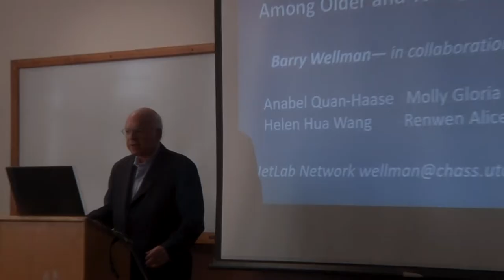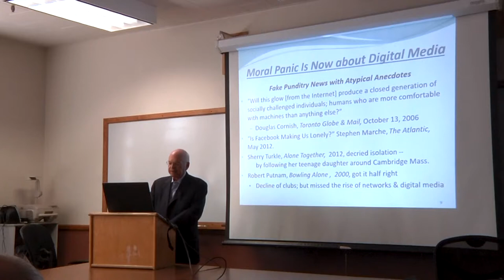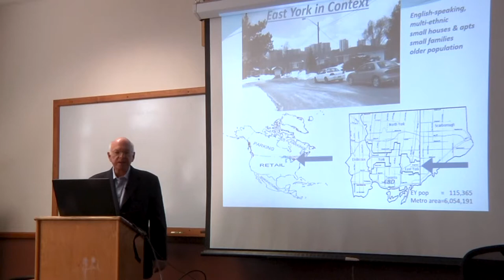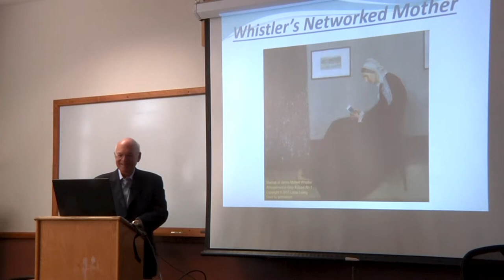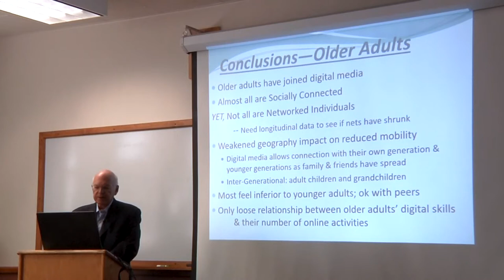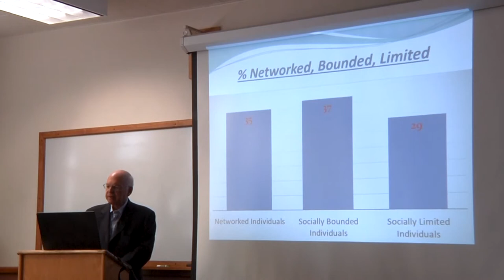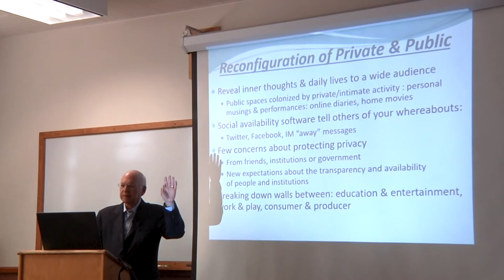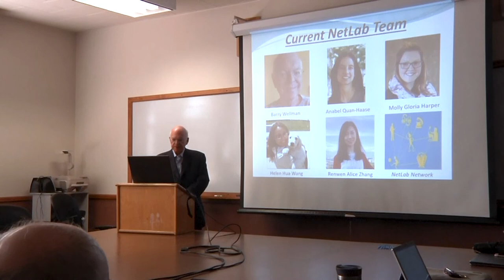The Networked Individual Question in the Digital Era with Visiting Scholar Barry Wellman Ph.D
Barry Wellman Talk SI SOC